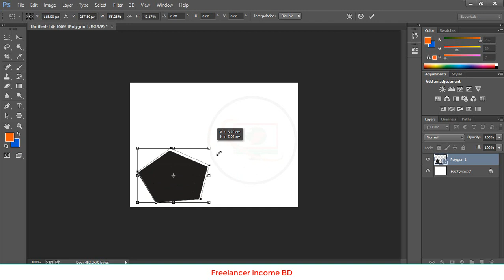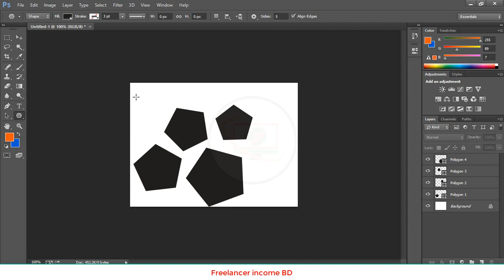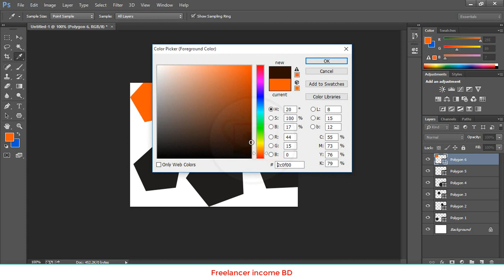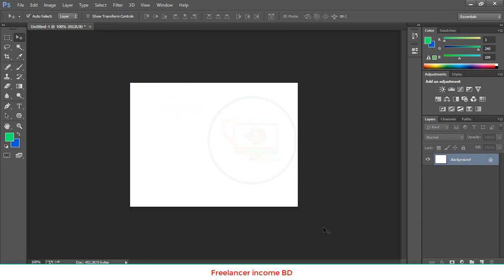Photoshop Basic 2022 | Photoshop tutorial | Freelanncer income bd | polign tool